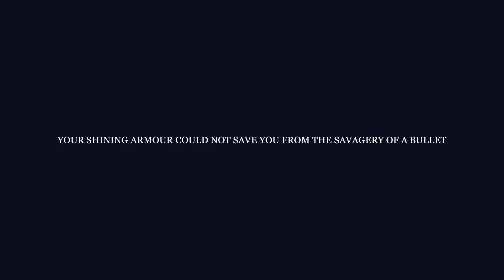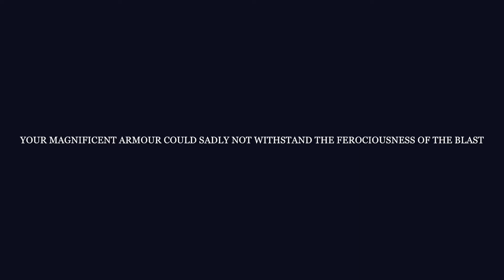Knightfall Daring Journey (PC) 10 Minute Gameplay [No commentary]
My opinion: Knightfall is more of a gimmick than an actual game. You have to restart from the beggining everytime you die and dying is quite easy. I enjoyed the mario kart part of the game and i loved the idea of coop but the fps part of the game is really bad.

Overall, i do not recommend this game if you are looking for something more serious.